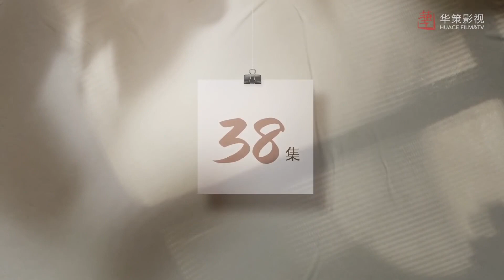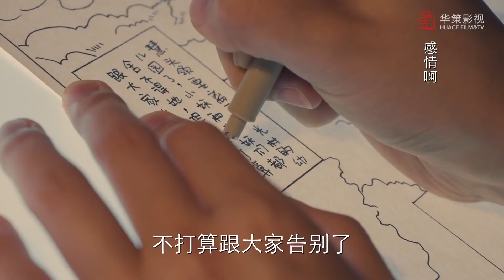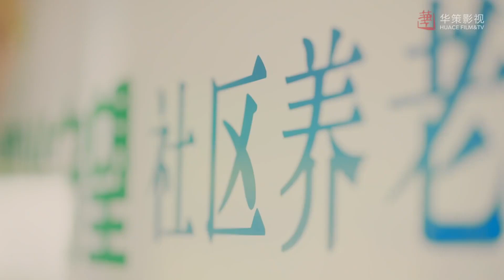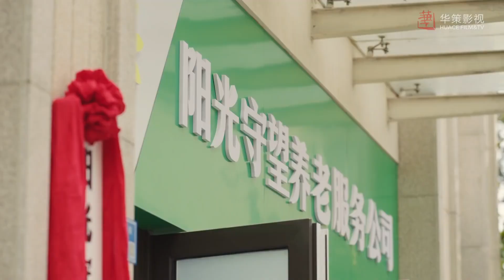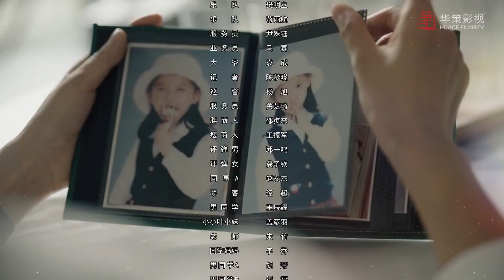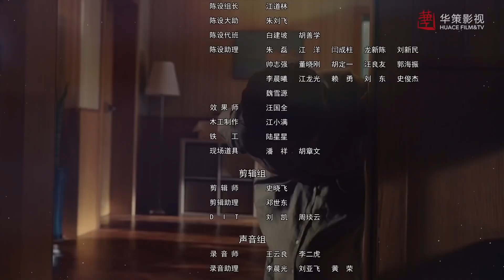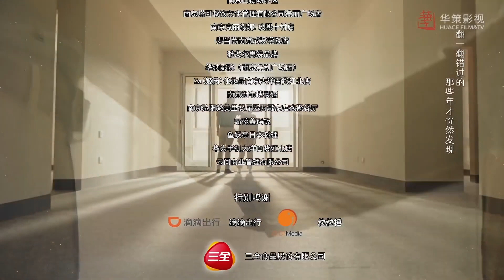ENGSUB《刚好遇见你》Happened to Meet You 38 | 最好看言情剧（白敬亭、吴倩主演）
《刚好遇见你 》讲述了两个90后青年与一群古怪可爱的老人之间的故事。“阳光之家”是林奶奶创办的养老院，规模不大却很温暖，里面住着一群性格迥异的老人。“90后”叶小妹在奶奶的庇护下，一直以来过着自在快乐的生活，直到奶奶被确诊为肝癌晚期，临终前把那间凝聚了她一生心血的养老院交到了小妹和过三爽手中。“90后”思维和热情，一方面给养老院注入了新的活力，另一方面却也跟老人们冲突不断。就这样，每一位老人背后隐秘而感人的故事，慢慢浮现出来。小年轻的世界和老年人的世界从最初的碰撞到最终的互相接纳，每个人的生活姿态都有所改变，更为积极。小妹要让老人们在人生的最后时光，活在各自最喜欢、最怀念的岁月场景中。